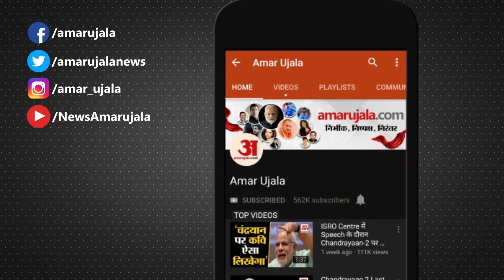Bihar LIVE News: 8वीं बार CM बने Nitish Kumar, सबसे लंबे समय तक मुख्यमंत्री रहने वाले भी काफी पीछे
Bihar Politics News: नीतीश पहली बार साल 2000 में सात दिन के मुख्यमंत्री बने थे। अगले 22 साल में अब तक वे कुल छह बार सीएम पद की शपथ ले चुके हैं। यानी आज नीतीश कुल आठवीं बार मुख्यमंत्री पद की शपथ लेने जा रहे हैं। यह अपने आप में एक बड़ा रिकॉर्ड है, क्योंकि देश में सबसे लंबे समय तक मुख्यमंत्री रहने वाले नेता भी इतनी बार शपथ नहीं ले पाए हैं।

Nitish became the Chief Minister for the first time in the year 2000 for seven days. So far in the next 22 years, he has taken oath as CM for a total of six times. That is, today Nitish is going to take oath as the Chief Minister for the eighth time. This is a big record in itself, because even the longest-serving chief minister in the country has not been able to take oath so many times.